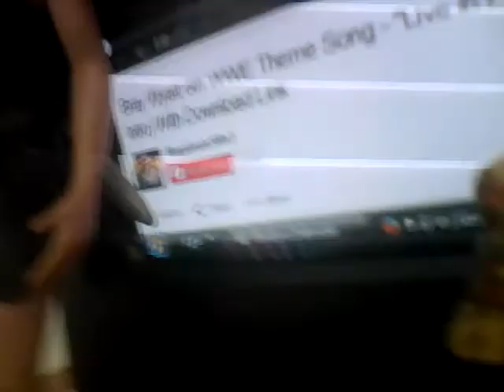TWF SHOW 500 FRIDAY NIGHT SMACK DOWN